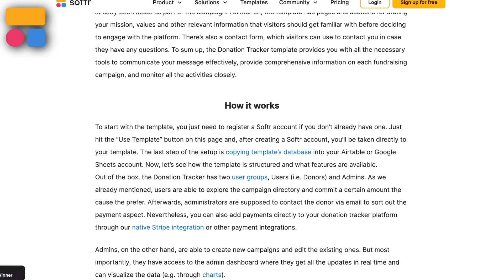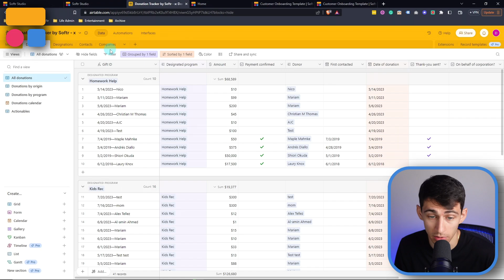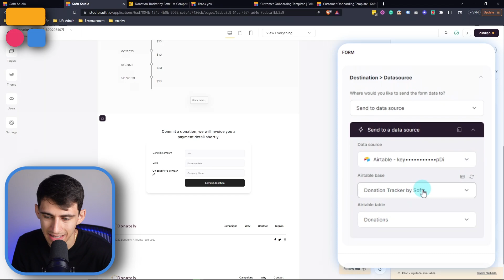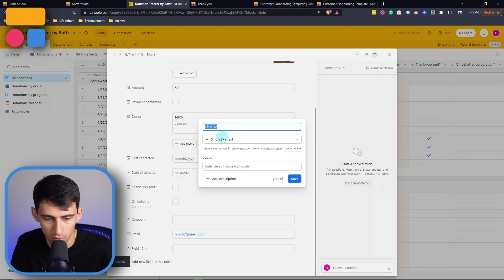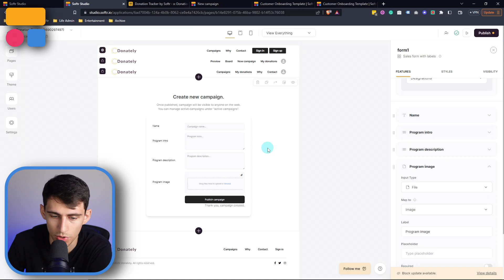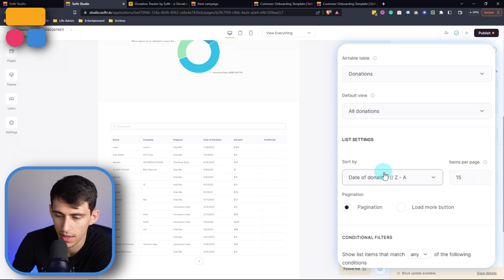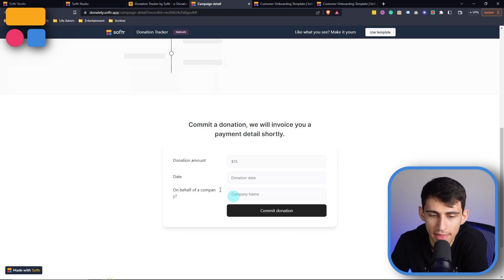Build a Non-Profit Fundraising Donation Tracker with Softr (+ Free Template)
Learn how  Softr’s Donation tracker template can help you monitor all your campaigns, their details, and timelines. It even provides a dedicated space for donors to submit their donations, making the management of numerous donations and campaigns smoother than ever.

⏰ TIMESTAMPS:
0:00 Introduction to Donation Tracker
0:45 Visiting the Softr Website and Using Templates
1:27 Different Roles in the Donation Tracker
1:47 Explanation of Contact and Donor Details
2:23 Committing a Donation
2:38 Back End View and Campaign Details
3:03 Explanation of Hidden Fields in the Donation Tracker
3:44 Customizing Donation Information
4:35 Creating New Campaigns as an Admin
5:31 Customization of Donation Tracker Fields
6:19 Final Thoughts on Softr Donation Tracker
6:36 Call to Action and Video Wrap Up